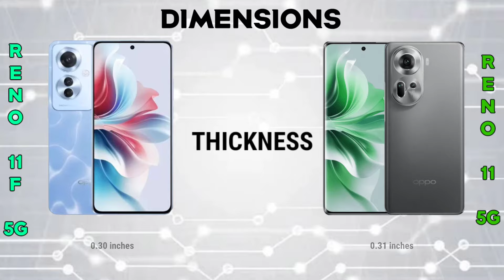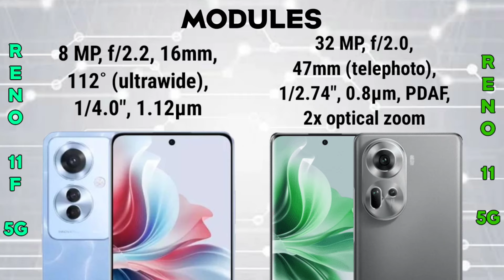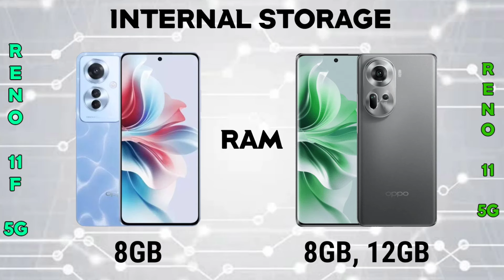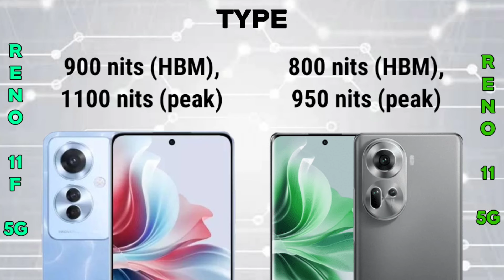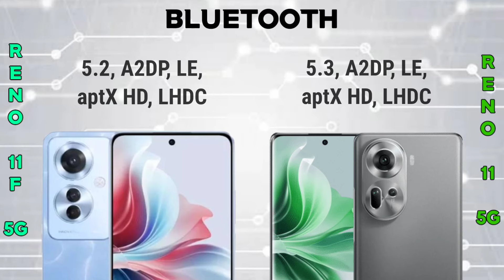Oppo Reno 11 5G vs Oppo Reno 11 F 5G | Specification | Comparison | Features | Price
👉WHERE TO SHOP  👇👇👇

LAZADA LINK(S)

SHOPEE LINK(S)

Check it out. In local retail stores near you.

Summary Specification

📱Brand: Oppo
👉Processor: MediaTek Dimensity 7050
👉RAM: 8 GB, 12 GB
👉Storage: 128 GB, 256 GB
👉Display: 6.7 inches
👉Camera: Triple
🔋Battery: Li-Po 5000 mAh

Oppo Reno 11 F 5G

📱Brand: Oppo
👉RAM: 8GB
👉Storage: 256 GB
👉Display: 6.7 inches
👉Camera: Triple